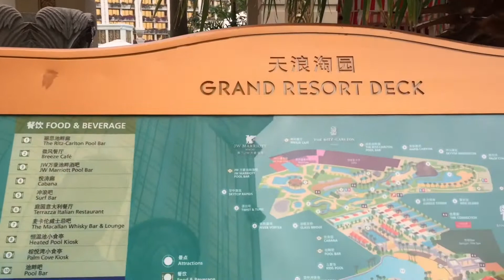Macau Galaxy wave Swimming pool Thapa’S VLOG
Hey guys I’m here galaxy wave Swimming pool with my friends really so enjoyed. And so many fun whole day :):):).  At a sprawling 75,000 square meters, Grand Resort Deck is the only true resort experience in Macau, boasting the world’s longest Skytop Aquatic Adventure River Ride at 575 meters and the world’s largest Skytop Wave Pool.

Stretch out on the 150m pristine white sand beach or feel the adrenaline rush on the vast assortment of water attractions that include waterslides, geysers, waterfalls and the kids’ aquatic zone. Escape to our unique Asian-themed Skytop Gardens and experience an extraordinary tranquillity, or enjoy alfresco dining with attentive service at poolside restaurants and lounges: Surf Bar, Breeze Café, Pool Bar at JW Marriott and Cabana at Banyan Tree Macau.